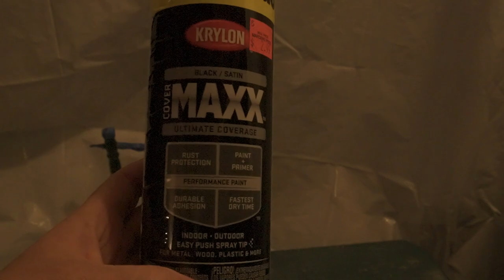Makeover Video ~ Antique Christmas Sleigh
Today I am going to give our antique Christmas sleigh a little makeover. We love displaying this sleigh every year throughout the Christmas season! I apologize for the low lighting in this video. I will be ordering some new lighting soon!What item/antique do you love to display? Leave me a comment in the description box below, telling me all about it.

Julie Keeper of my Home
Blaine, Maine 04734

Filming Equipment:
Camera/lens ~ Sony Alpha ZV-E10